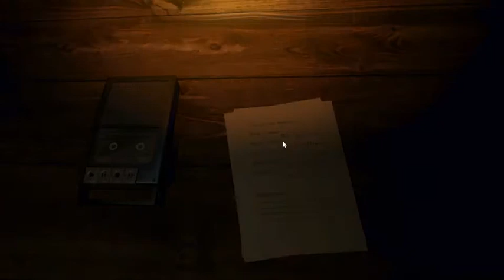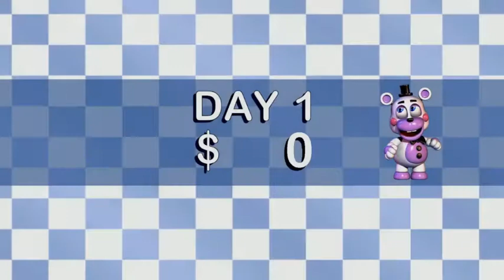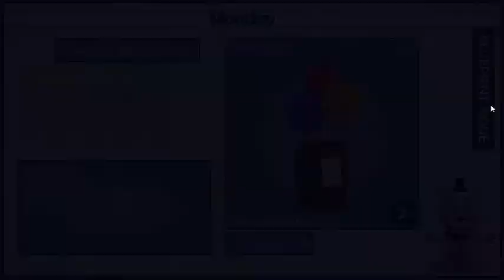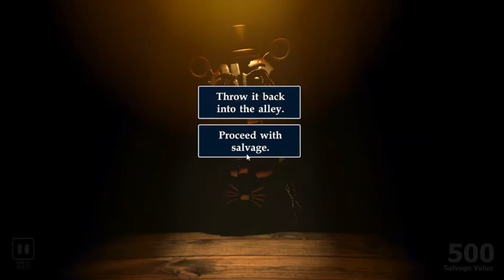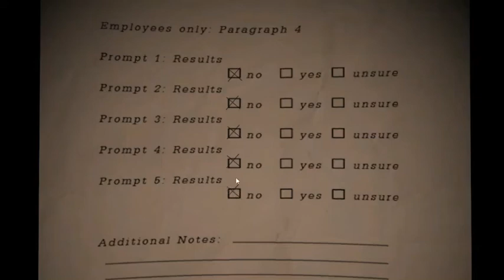FNAF night one, I think we missed the party